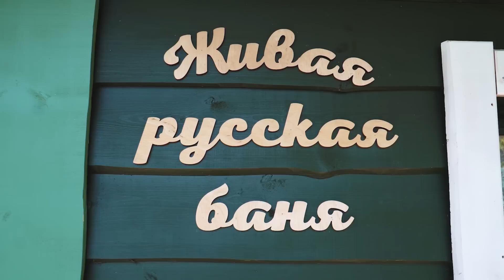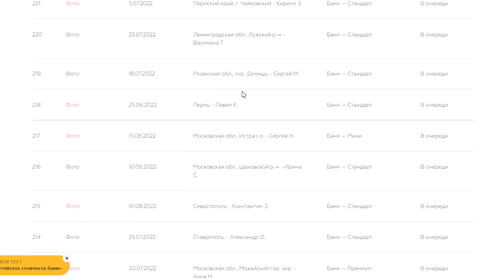Самая ПОПУЛЯРНАЯ БАНЯ 2021-2022. Вживую ЕЩЕ ЛУЧШЕ!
11 пунктов стоит учесть, выбирая печь в баню - ПИШИТЕ в Ватсап

Друзья, всем привет! Сегодня видео посвящено одной из Ефремовских бань, которая уже целый год радует своих владельцев. Послушайте историю о том, как семья выбирала свою баню, целый полтора года занимались поиском, сравнивали разные бани, думали, считали, пока однажды не попарились в выставочной ефремовской бане в Москве и поняли, что это самый лучший для них вариант. Оказалось, что вживую баня еще лучше, чем на всех фото и видео в ютубе. Восторг и первая мысль: "Всё, берём!" Установка бани заняла полдня, и вечером того же дня хозяева уже парились в новой бане с чугунной печью Гроза от Технолит.

Подскажем, как печь выбрать и остальные нюансы по бане. Также подробно будем консультировать по всем этапам строительства бани и не возьмём за это деньги. Достаточно будет купить у нас печь или липу.

Строительство бань в Московской области - Построим вам отличную баню!